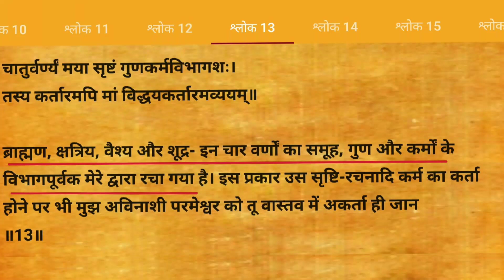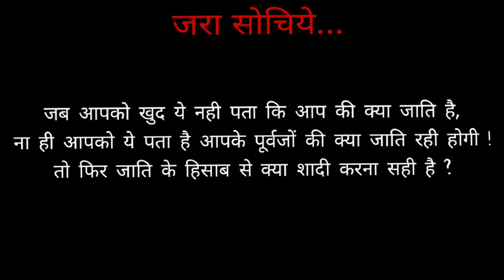Inter caste Marriage & Our Society / Parents / Hinduism / History / Facts / Reality ( In Hindi )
The Reality of Inter Caste Marriage & The Mentality of Our Society / Parents / हिन्दू समाज / Hinduism in India
All About :
The Reality & History of Caste System, Inter Caste Marriage, Inter Caste Love Marriage & Love Marriage in India !
Inter Caste Marriage is right or wrong !
Parents & Inter Caste Marriage !
parents & Love Marriage in India !
History of Intercast Marriages !
The Facts of Inter cast marriages & Caste System !
Marriage in hinduism !
Importance of Caste system in Hinduism !
Lord Krishna about Caste System & Inter cast Marriages !
Manusmriti & Inter Caste Marriage
Bhagwat Gita & Inter caste Marriage !
Bhagwat Gita & Caste System
Manusmriti & Caste System !